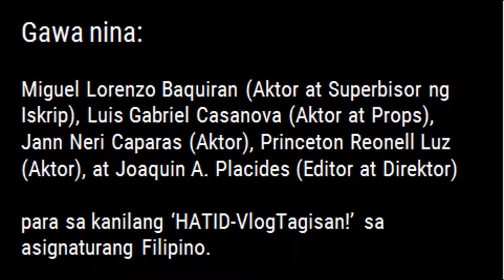hatid plz accept me migel manuel